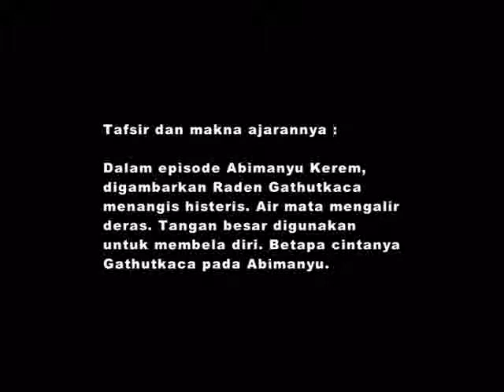Sekar Maskumambang Gathutkaca gereng nangis, macapat Purwadi